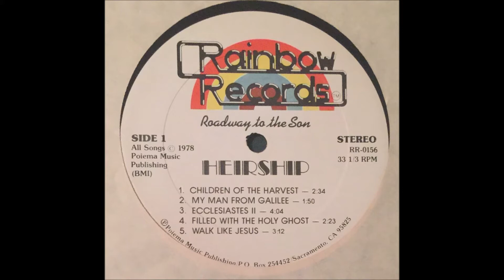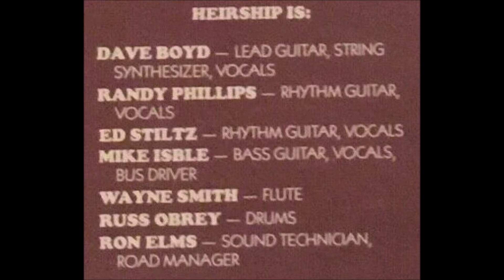Heirship - 1978 LP: Roadway To The Son - A4 Filled With The Holy Ghost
Heirship
LP: Roadway To The Son
Label: Rainbow Records ‎– RR-0156
Released: 1978
Genre: Rock, Folk, World, & Country
Style: Folk Rock, Country Rock, Religious

Dave Boyd: Lead Guitar, String Synthesizer, Vocals
Randy Phillips : Rhythm Guitar, Vocals
Ed Stiltz: Rhythm Guitar, Vocals
Mike Isble: Bass Guitar, Vocals, Bus Driver
Wayne Smith: Flute
Russ Obrey: Drums

Tracklist
A1 Children Of The Harvest
Written-By – Randy Phillips
A2 My Man From Galilee
Written-By – Randy Phillips
A3 Ecclesiastes II
Written-By – Dave Boyd
A4 Filled With The Holy Ghost
Written-By – Ed Stiltz
A5 Walk Like Jesus
Written-By – Ed Stiltz
B1 Roadway To The Son
Written-By – Dave Boyd
B2 He Will Take You Home
Written-By – Dave Boyd
B3 Victorious In His Love
Written-By – Randy Phillips
B4 Praise Be To Our God
Written-By – Dave Boyd
B5 I Will Join My Hands
Written-By – Dave Boyd

Engineer – Tom Conrad
Engineer [Sound Technician], Management [Road Manager] – Ron Elms
Executive-Producer – Ron Elms
Graphics [Album] – Good News Graphics, Kelly Stanton
Mastered By – Ken Perry
Photography By – Tom Conrad

Fine album from West Coast folkrocking guys with strong rural and progressive country angle, other times kind of breezy and upbeat, soft relaxed harmonies fronting an easygoing melodic America/The Way sound, not to mention a few Deadhead touches (especially ‘Walk Like Jesus’). Basic line-up plus flute, occasional piano or lone synth line. Good electric guitar leads from member Dave Boyd. All ten songs were written by the band, including ‘Children Of The Harvest’, ‘My Man From Galilee’, ‘Ecclesiastes II’, ‘Filled With The Holy Ghost’ and ‘Victorious In His Love’. Better than most of the bands that did this kind of stuff.